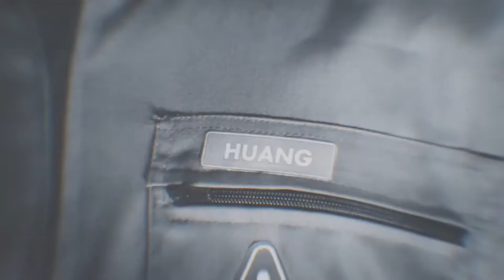Spacetime by Andrew Huang (Scored by BarrieT/Belfry Music)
A bit of fun with a short 'Spacey' clip by Andrew Huang.
With thanks to Andrew and The Cue Tube.
I added some sound design along with the score to this clip although most of the sound design was thanks to Alexis Oustabassidis.